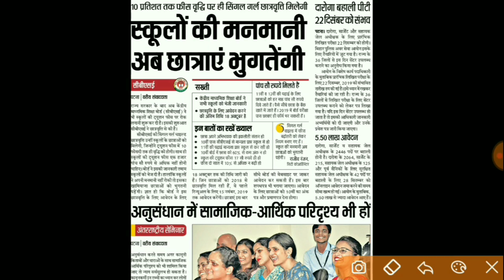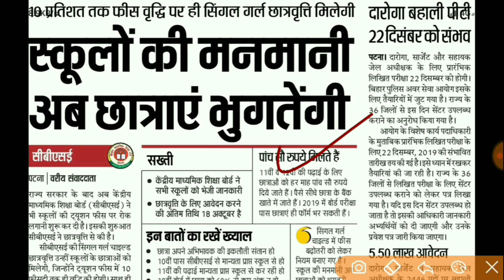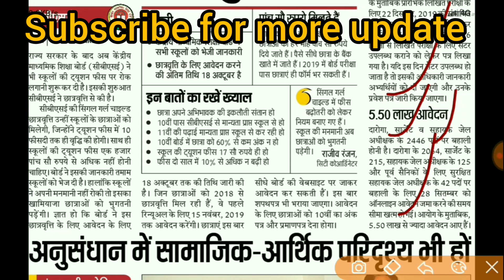बिहार दरोगा भर्ती 2019||bihar दरोगा exam date||Bihar police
पुलिस भर्ती 2019,कांस्टेबल भर्ती 2019,Police Vanacay 2019,Police Recruitment 2019,sarkarinaukariPost 8419,Government jobs 2019 Sarkari Naukri 2019 10th pass jobs 12th pass job government jobs government jobs 2019 sarkari naukri central government jobs 2019 upcoming governmetn jobs upcoming government jobs 2019 upcoming government jobs india top governemtn jobs india state government jobs 2019 rrb recruitment rrc recruitment railway group d alp jobs in april 2019 jobs in May 2019 10th paas government jobs 12th paas government jobs,target study iq income tax department jobs 2019 government jobs job vacancies army jobs latest jobs topjobs bank jobs ,